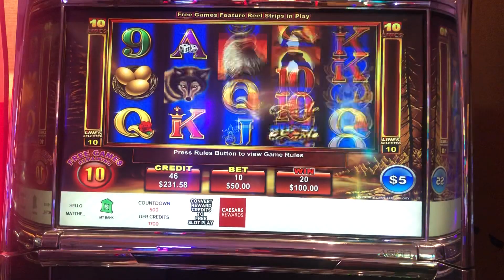Eagle Bucks Slot Machine $5 Denomination Bonus Jackpot Guys Follow us!